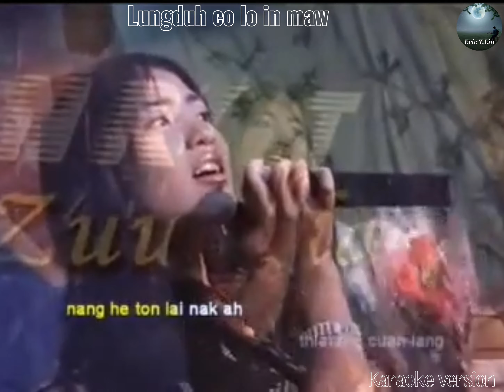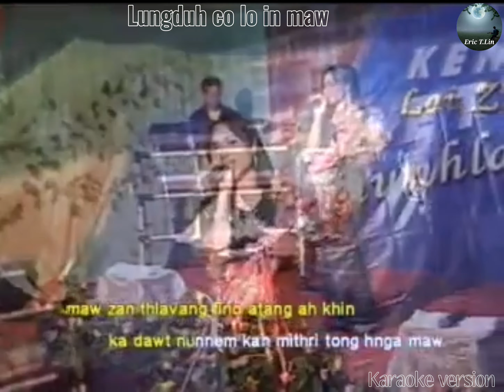Lungduh Co Lo in Maw // KARAOKE ( Dawt ṭhahlei Sung )